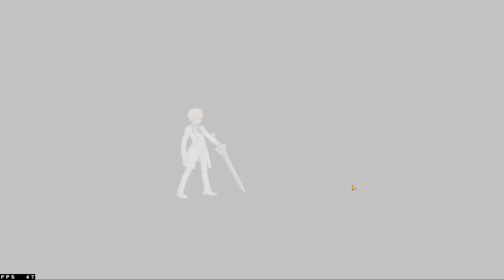[FGO] Grail Live CQ - Shuten and pals clear (12t)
fun CQ. Thought the event was decent in the latter half, when it dropped on JP it was not a good time waiting for LB6 and was upset